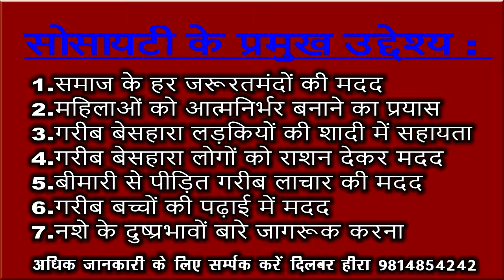राज्यपाल ने चम्बा जिले का दौरा कर भूरी सिंह संग्रहालय में कलाकृतियों को करीब से निहारा